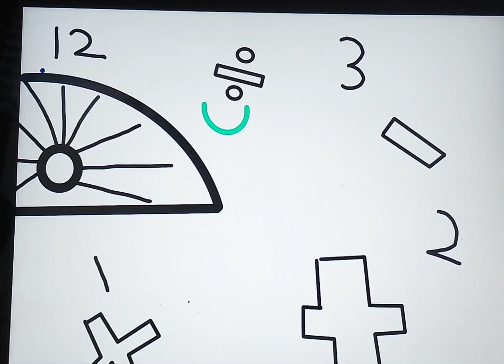ball fight dark blue vs mint